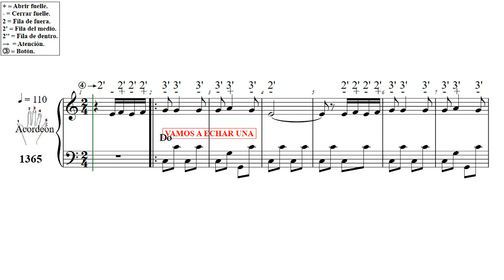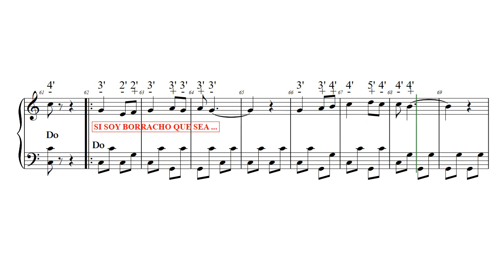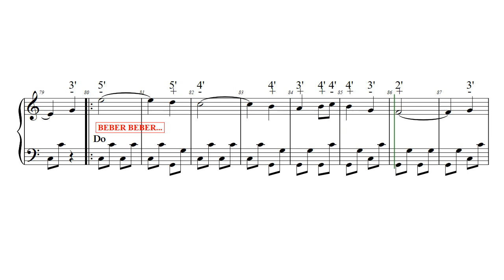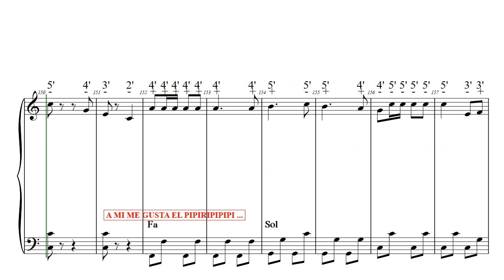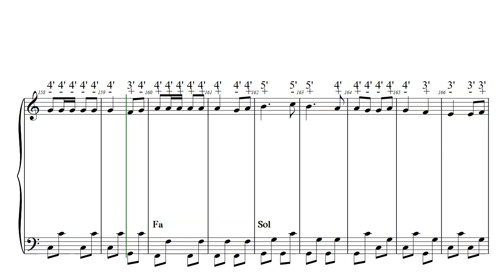Popurri Borrachos N